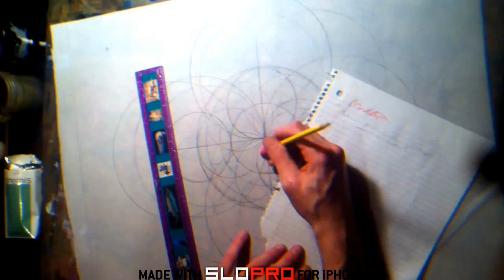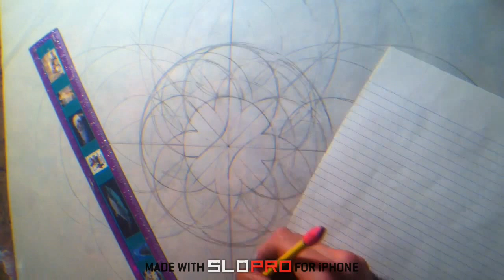Sacred Geometry Exploration Part One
Music is Ray's In the Window:Gaman by Morgan Powell Feat. Ray Sasaki.